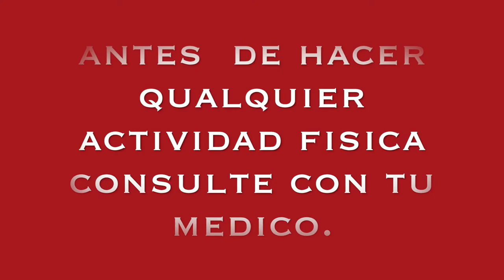RUTINA PARA PONERSE EN FORMA RAPIDO || TOTAL BODY PIERNAS BRAZOS HOMBROS Y ABDOMEN.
Hola amigo hoy le condivido una rutina para mantenerse en forma rapido con ejercicios de brazos  hombros y abdomen.

5 ejercicios para Ponerse en forma, rapido - parque

workout con elastico al parco de juegos. pierna, brazos hombros y abdomen.

circuito para tonificar el cuerpo en poco tiempo.

ejercicios para ganar resistencia fisica.

este circuito se puede hacer por  3 veces por semana, le puedes modificar las repeticiones.